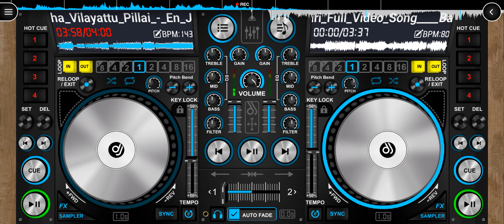En Jannal Vandha Katre song 🎶 | disc dj 🎛️ | Use Earphones 🎧